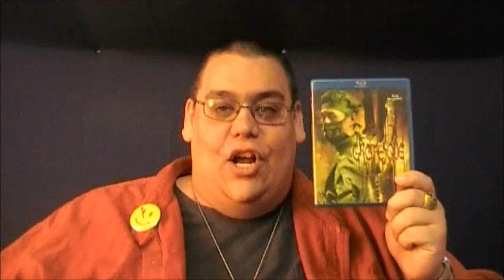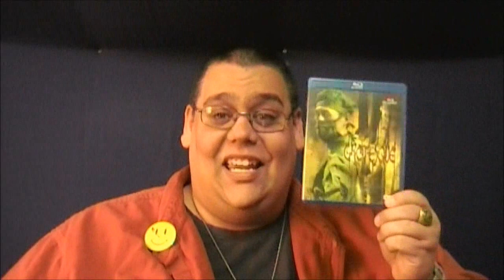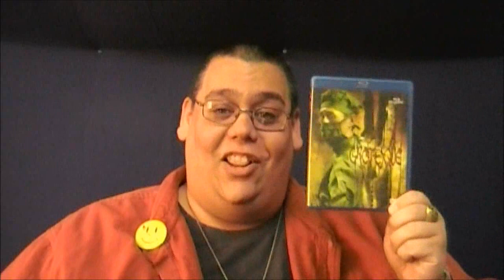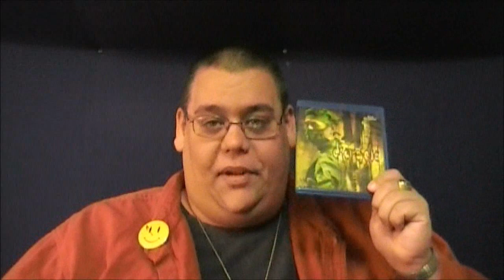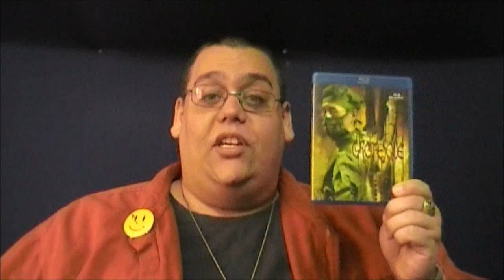Reaction & Review | Grotesque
Holy shit.  300 episodes.  I cannot believe it.  Thanks for all the support guys.

Anyway, tonight is all about a couple being tortured by a sadistic doctor.  Will this Japanese torture film be any good?  Let's hope so.